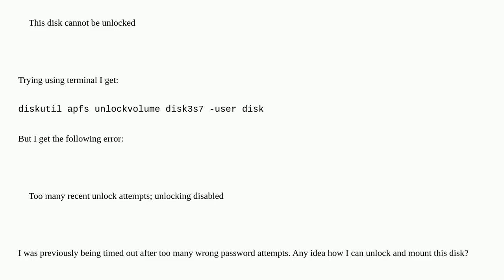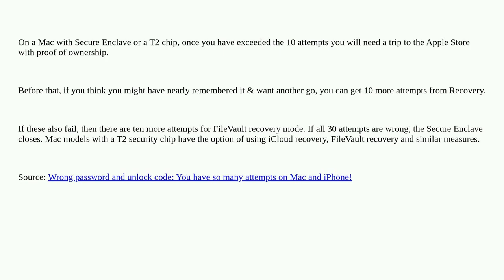Unlocking Encrypted Drive after too many unsuccessful attempts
A special thanks goes out to the community

  unlock encryption disk-utility hard-drive